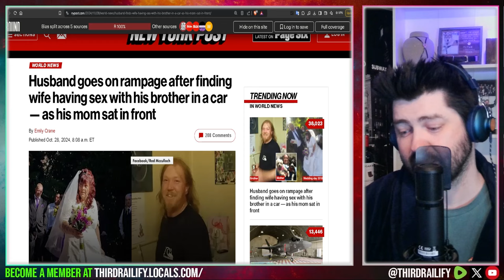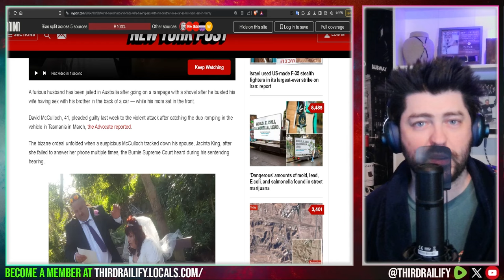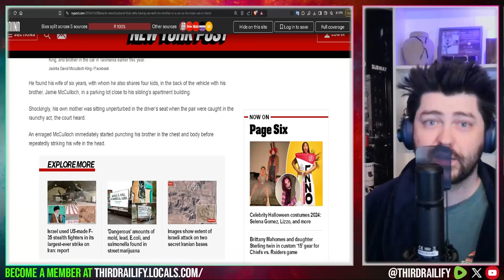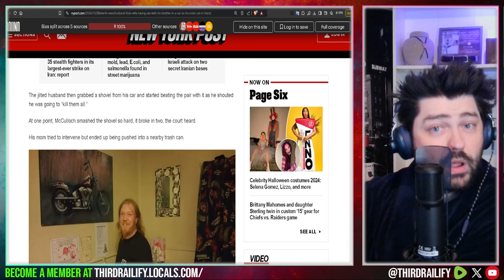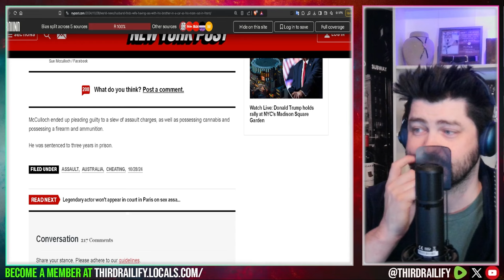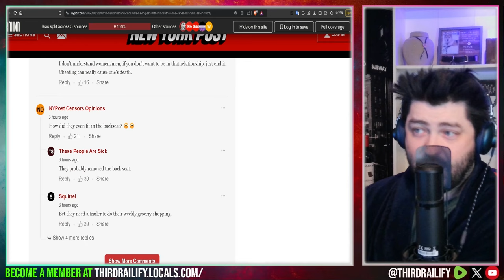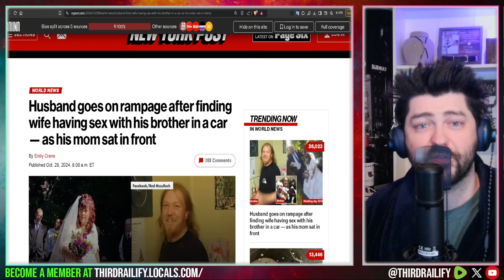Man rampages after finding wife having sex with his brother in a car - as his mom sat in front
A furious husband has been jailed in Australia after going on a rampage with a shovel after he busted his wife having sex with his brother in the back of a car — while his mom sat in the front.